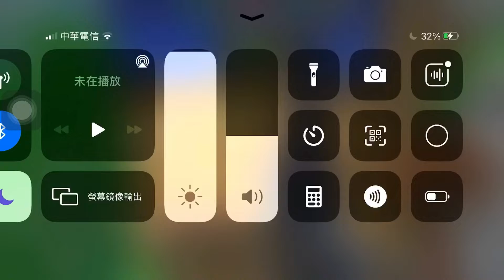(Blackman GO 床戰）(配音影片系列）偷看被另外一個敵人發現 等敵人走就開啟自動打人？